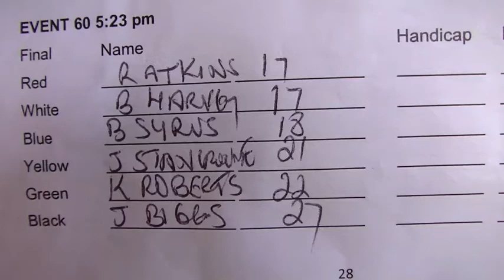2013 Flinders U/17's 200m FINAL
Final of the Flinders U/17's 200m held on Sunday 27th October 2013.